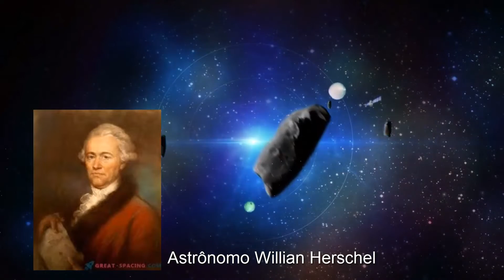ASTEROIDES 15 CURIOSIDADES SOBRE ESTAS ROCHAS ESPACIAIS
🅷🅸🆂🆃ó🆁🅸🅰/🅲🆄🆁🅸🅾🆂🅸🅳🅰🅳🅴🆂/🆄🅽🅸🆅🅴🆁🆂🅾
【Ｄｏｃｕｍｅｎｔａｒｉｏｓ】

Neste vídeo vamos falar sobre curiosidades a respeito dos Asteroides
15 fatos ou curiosidades que você precisa saber sobre Asteroides e os Programas de agências espaciais do mundo para intercepta-los

ｈｔｔｐｓ：／／ｗｗｗ．ｄａｌｔｏｎｌｏｃｕｔｏｒ．ｃｏｍ．ｂｒ